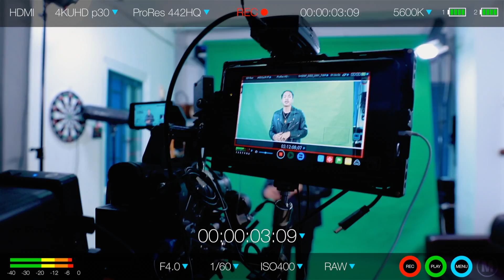សកម្មភាពផលិត ស្ពតពាណិជកម្ម idols ជាច្រើនពេលទៅ South Korea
សម្រាប់ការការផលិត វិដេអូ ស្ពតពាណិជ្ជកម្មផ្សេង សូមទំនាក់ទំនងយើងខ្ញុំ
Tell: 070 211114, 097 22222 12